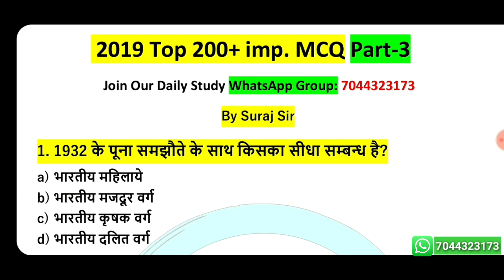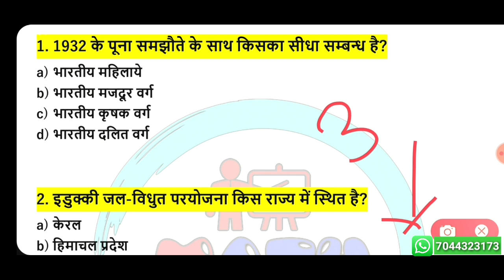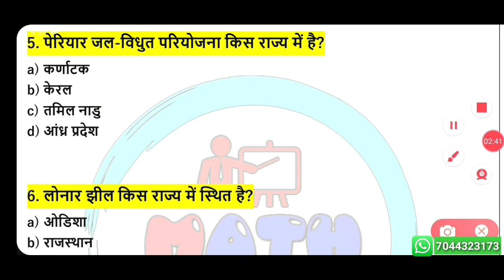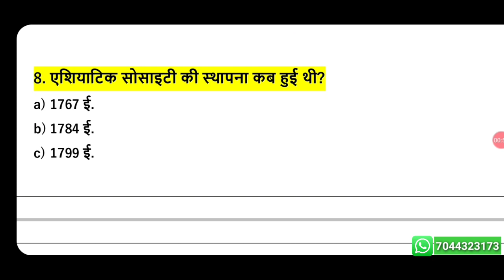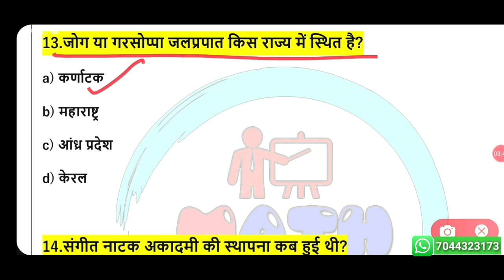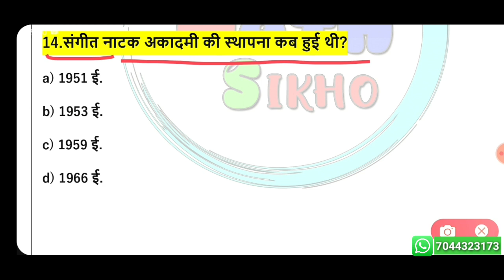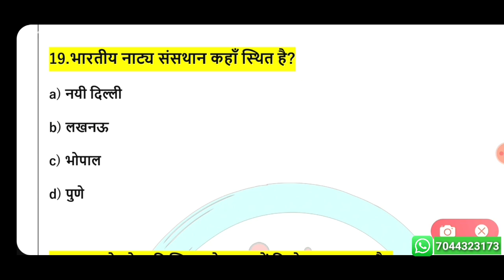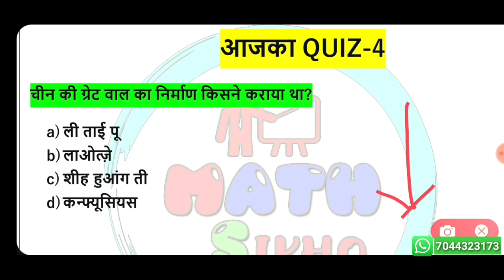Live Gk टेस्ट चल रहा है जल्दी Join करलो vvv.Imp top 200 Gk MCQ// Bihar SI, UP SI, RRB NTPC, Group D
सामान्य विज्ञान (General Science) 50/50 Ebook खरीदने के लिए यहां नीचे दिए गए लिंक पर क्लिक करें 👇
📖 General Science 50/50 EBook खरीदने के लिए यहां नीचे लिंक पर क्लिक करें 👇

☑️ Railway Ntpc/Group D के किताब खरीदने के लिए इस लिंक पर क्लिक करें: